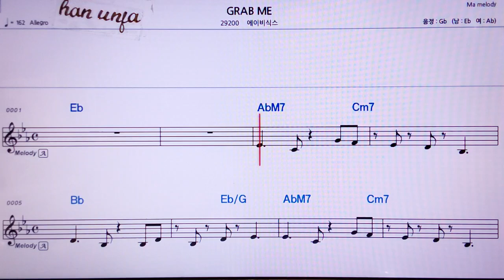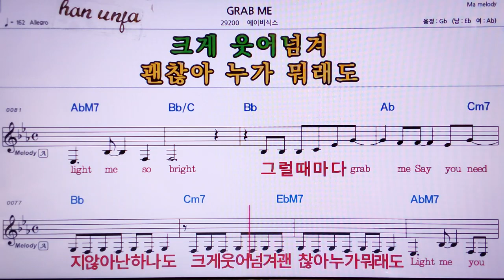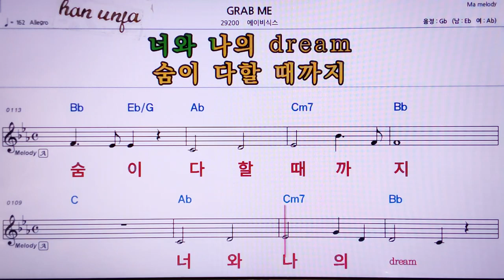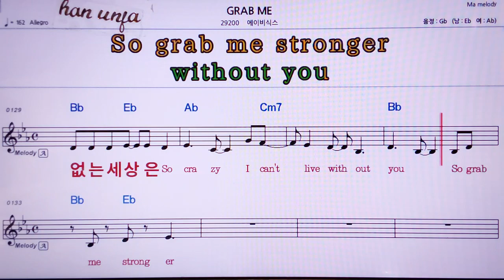💖Grab me/에이비식스 👍MR,노래방, 악보, 코드,Karaoke With Sheet Music